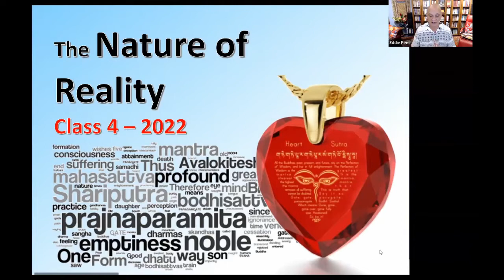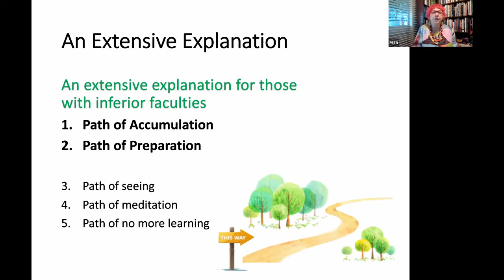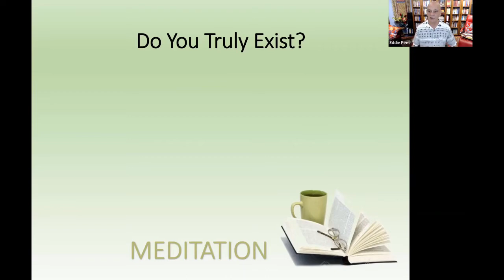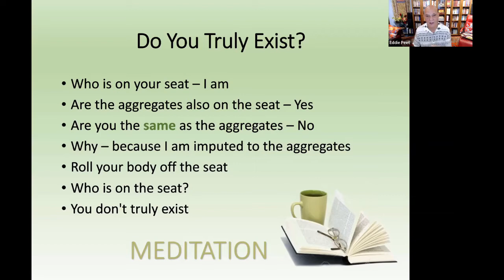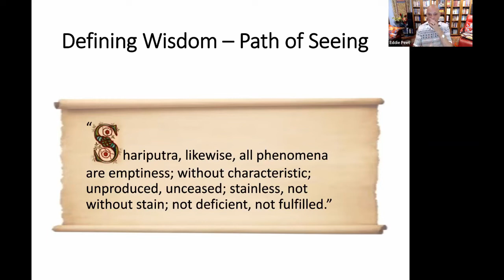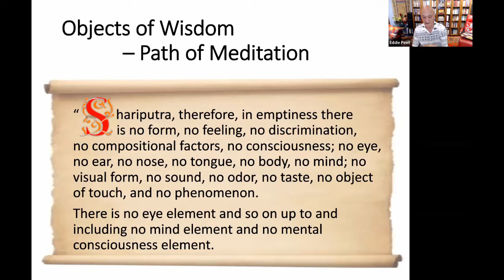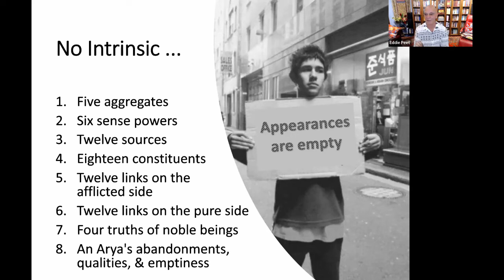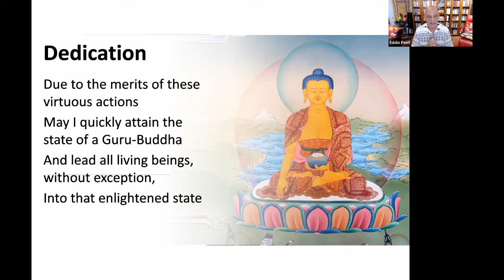Taking the Essence: Introduction to the Nature of Reality with Eddie Peet (Class 4)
Careful study and contemplation of the Heart Sutra will lead us to a profound understanding of reality, through the correct understanding of emptiness. Although this sutra is very short, it presents in condensed form all the explicit and explicit teachings necessary to attain the perfect state of Buddhahood. Even a small understanding of the empty and dependent nature of phenomena can revolutionize our thinking and have far-reaching consequences for both our present and our future peace and happiness. Please join us to unlock the profound and vast meaning of the sutra.

The Buddha’s sole purpose was to help living beings, without any bias, to free themselves from suffering and reach the supreme state of happiness. Everything he taught was intended to lead to the understanding of emptiness. Understanding emptiness enables us to attain freedom.

Once we realize that everything the Buddha taught was intended to to lead us to the understanding of emptiness, we will recognize that there are no contradictions in the teachings and that, instead, they reveal the Buddhas consummate skill in guiding beings with vastly different abilities and interests.